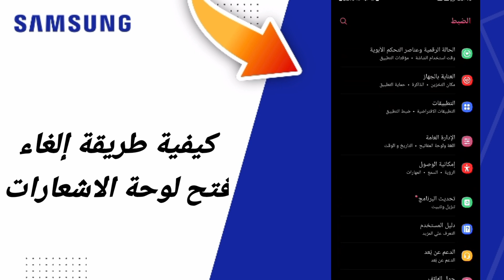كيفية طريقة إلغاء فتح لوحة الاشعارات على هاتف سامسونغ Samsung التحديث الجديد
كيفية طريقة تفعيل إعادة ضبط شبكة على هاتف سامسونغ Samsung التحديث الجديد